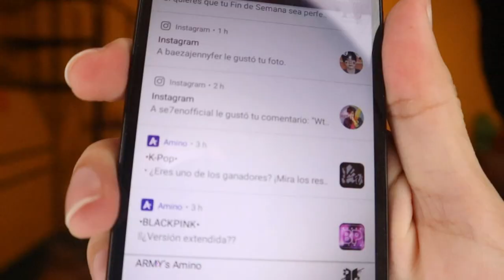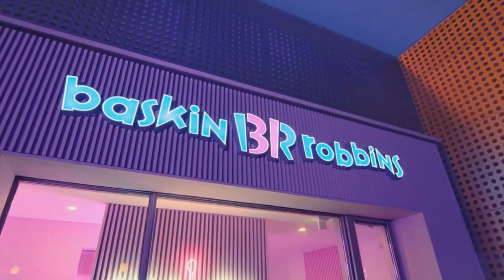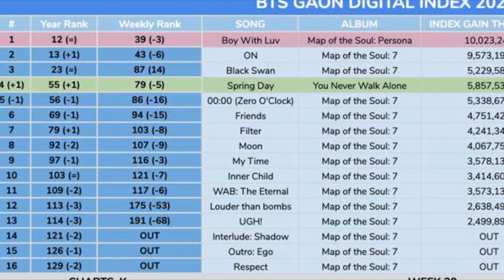DE ÚLTIMO MINUTO! JUNGKOOK SALE CON ESTA CHICA? | ME DA LIKE @OfficialSe7en | OMG😱